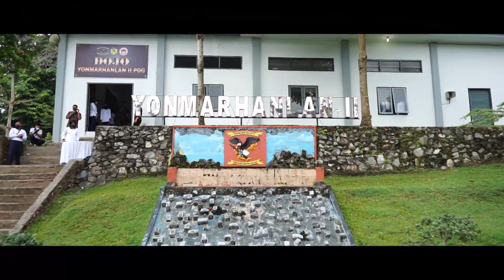Fun Shooting bersama Danlantamal II Padang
Saya bersama Komandan Pangkalan Utama TNI AL Danlantamal II Laksamana Pertama TNI Endra Sulistiyono.S.E.,M.M., di lapangan tembak Batalyon Marinir Pertahanan Pangkalan II (Yonmarhanlan II)
Olahraga menembak memiliki banyak manfaat. Selain meningkatkan fokus dan ketenangan. Berlatih menembak juga dapat memperkuat otot inti dan otot lengan. Terimakasih Pak Endra atas undangannya